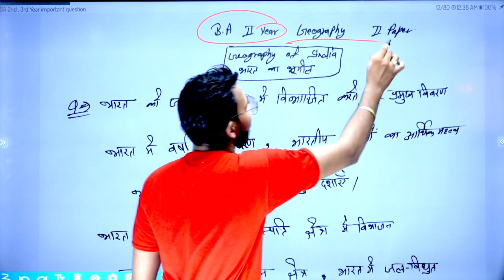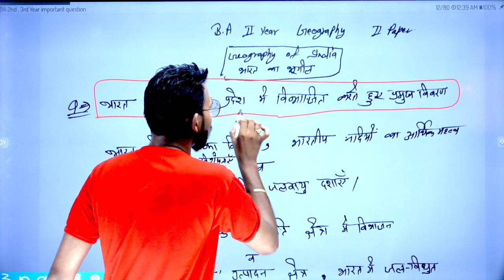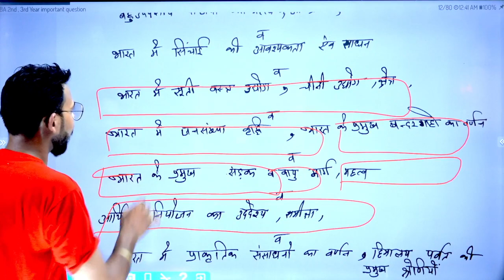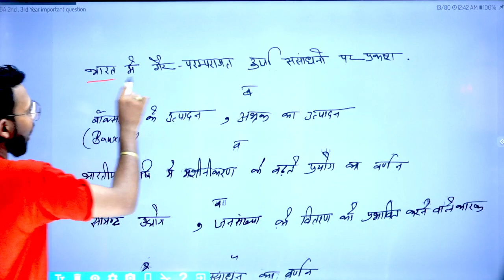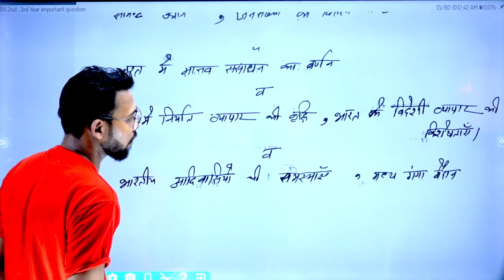BA Second Year geography second paper, 2022 important question, Paper Hacker